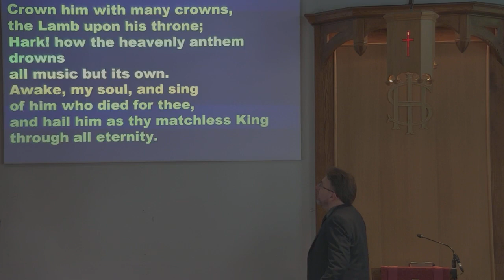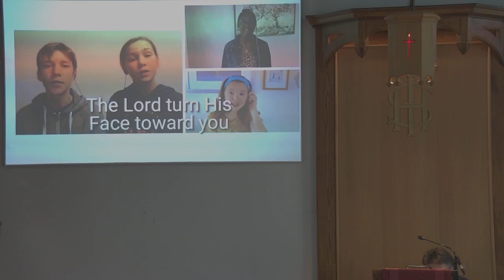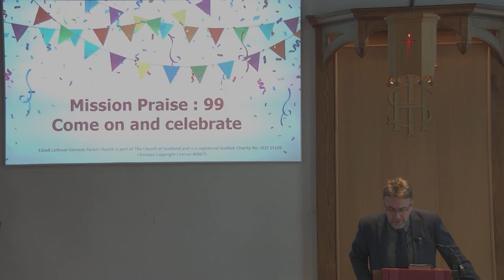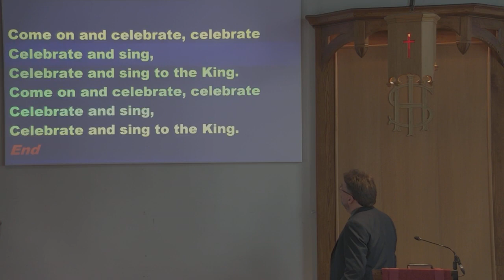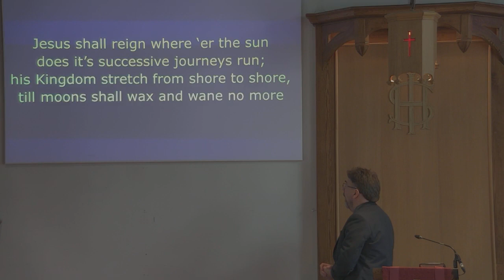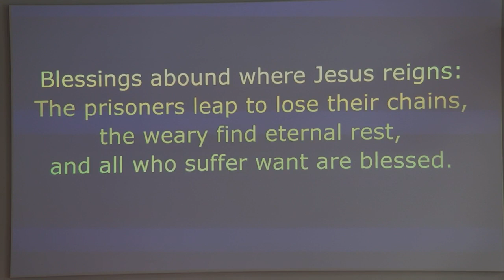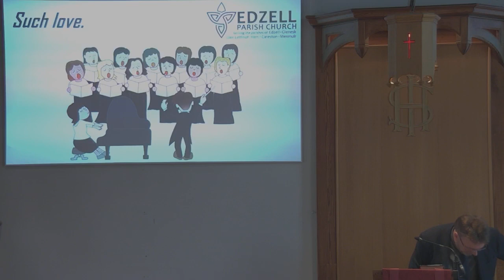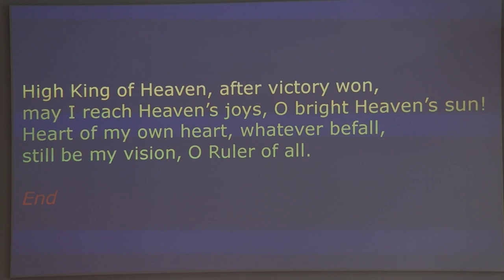EDZELL CHURCH service of Worship Sunday 6th August 2023